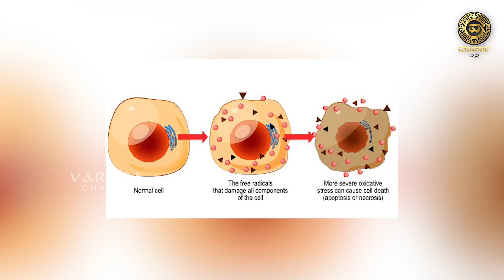ಆಹಾ! ಬೆಂಡೆಕಾಯಿ Lady's Fingers - Health Benefits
Benefits of Eating Okhra or Lady's Fingers